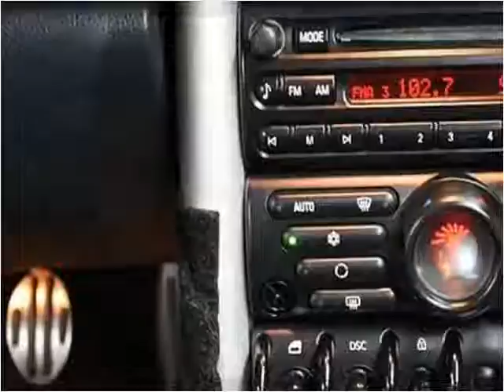2005 MINI Cooper Used Cars Pompano Beach FL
This 2005 MINI Cooper is available from Podium Auto Sales.